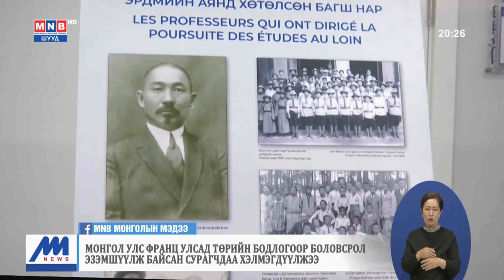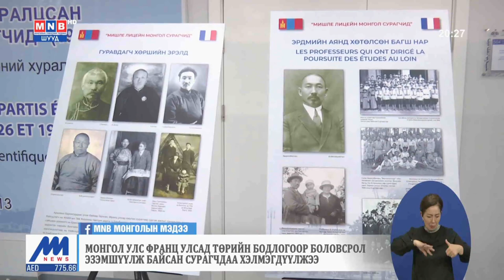УИХ-ын гишүүн Ё.Баатарбилэг Франц Улсаас Монгол Улсад суугаа Элчин сайд